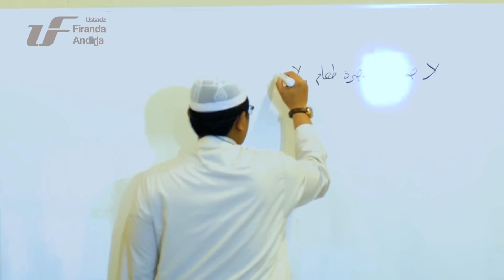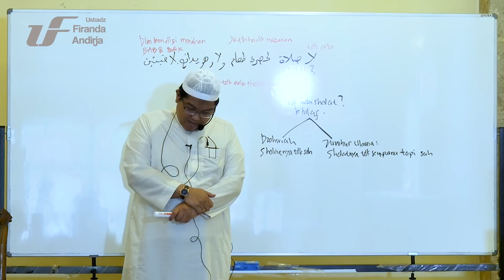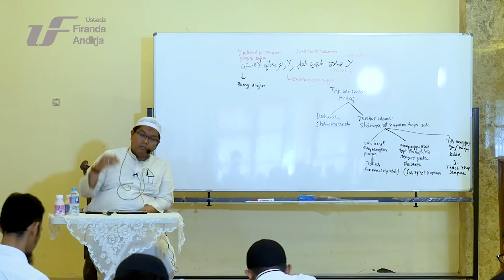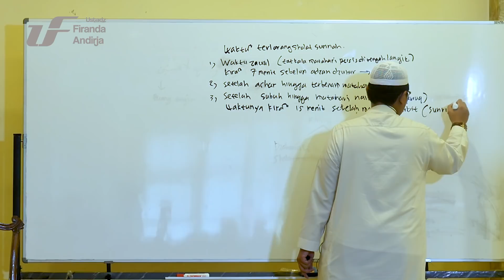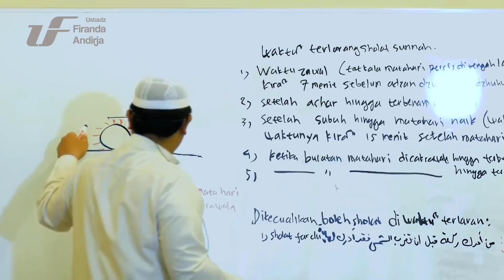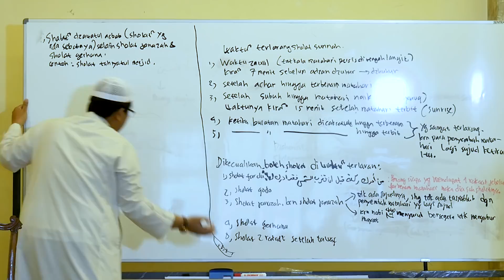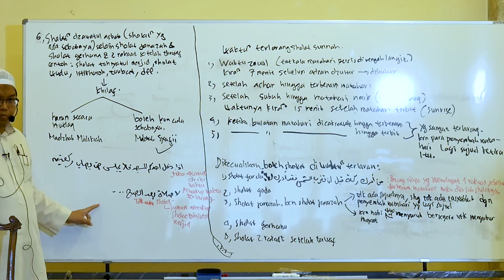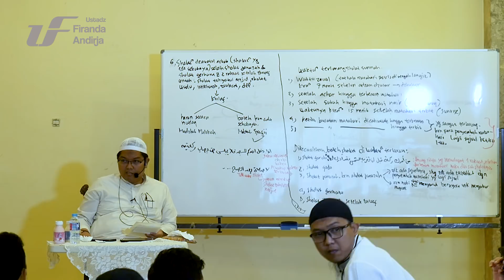Syarah Kitab Umdatul Ahkam | Waktu-Waktu Sholat 3 - Ustadz Dr. Firanda Andirja, Lc, MA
Ustadz Firanda Andirja  Official YouTube Channel